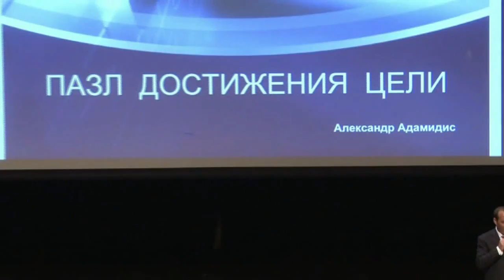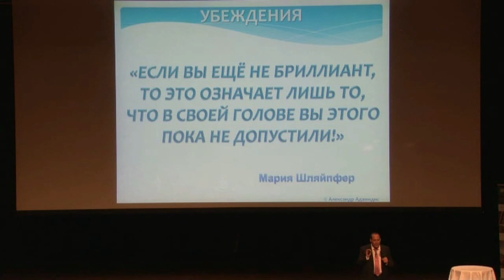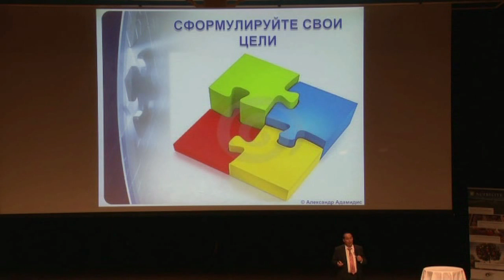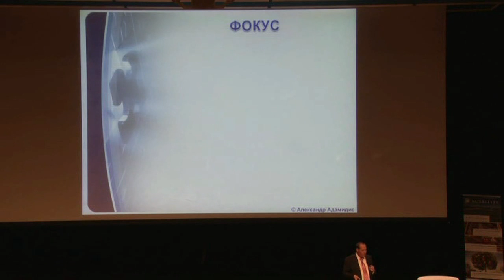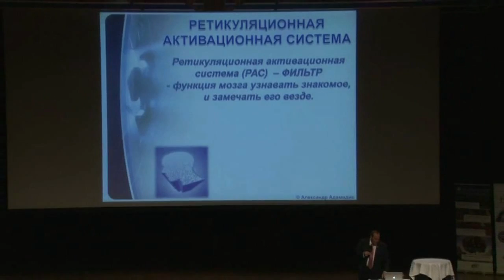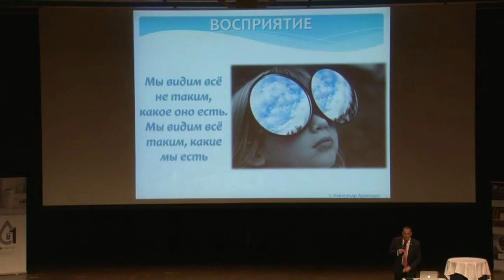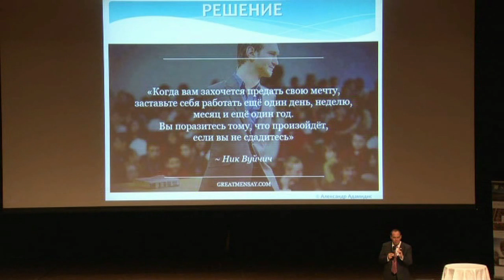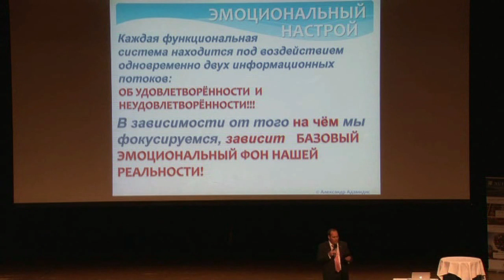Мечты, Цели, Мотивация. 2015_07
Цели, мечты, мотивация. Выступление в Вюрцбурге, Германия. 2015 г.